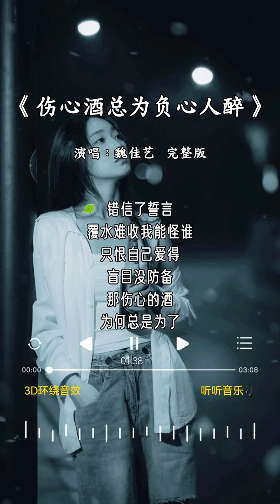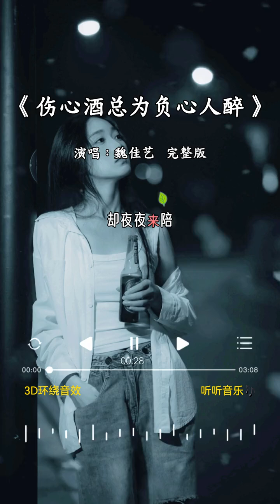魏佳艺 的《伤心酒总为负心人醉》